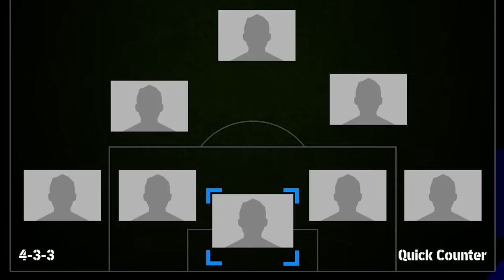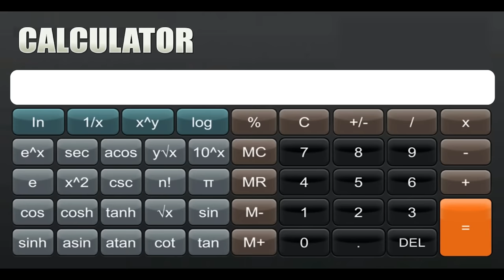بابای هر کیو حدس بزنم میارمش تو تیم😳پدر مسی بود؟👬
پدر مسی پدر رونالدو بابای مسی بابای رونالدو پدر بازیکنای فوتبال